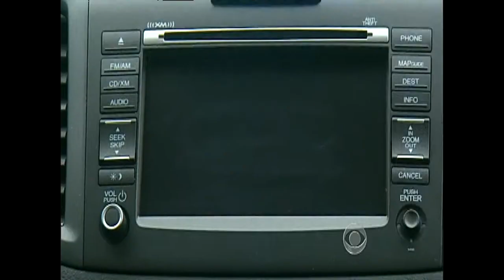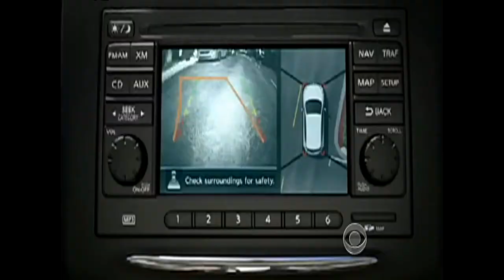Mandatory vehicle rear-view camera mandate delayed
The Department of Transportation is delaying a rule that would mandate rear-view cameras in all new cars pending further study. Mark Strassmann reports supporters of the rule cannot wait any longer.